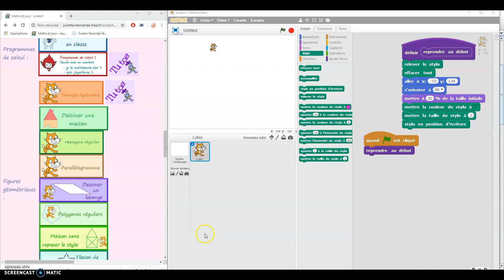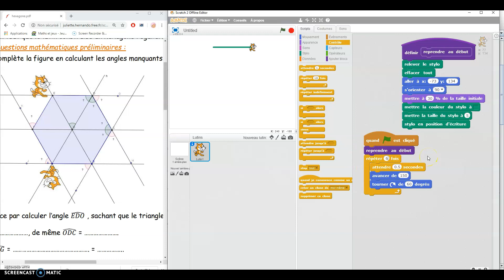Tracer un hexagone régulier - Scratch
Comment tracer un hexagone régulier dans Scratch.